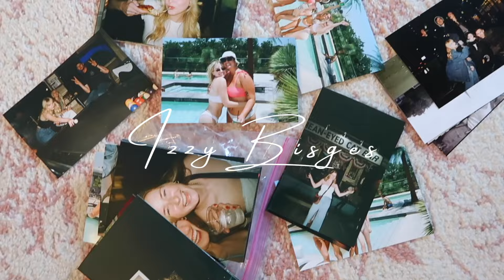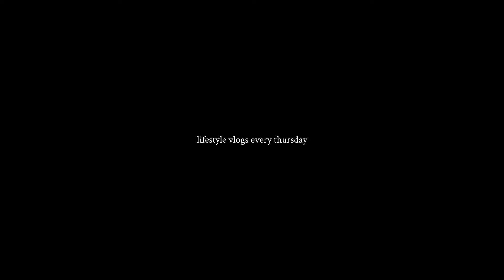Song Analysis |The Tortured Poets Department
My Tortured Poets Department (Anthology) review after digesting the album since release day back in April 2024.

FAQ:
Birthday/Age? July 8th ~ 25
Where are you from? Northern California + Georgia
Where are you living at the moment (in this vlog)? Austin, TX
What do you do for a living? I have a 9-5 corporate job in Austin and I vlog!
What did you study? Journalism (major) + Entrepreneurship (minor) @UGA for undergrad and Entrepreneurship MA at Condé Nast College in London.
Equipment? filmed on Canon g7x Mark ii
Cats or dogs? cats. ragdoll cats specifically (I'm biased because I own two… Ruth + Phoebe)

Filming period: August 4, 2024

00:00- intro
01:12- My Boy Only Breaks His Favorite Toys
06:45- Fresh Out The Slammer
09:07- The Smallest Man Who Ever Lived
12:19- loml
20:50- Chloe or Sam or Sophia or Marcus
24:15- I Look in People's Windows
28:06- Peter
32:12- bye!